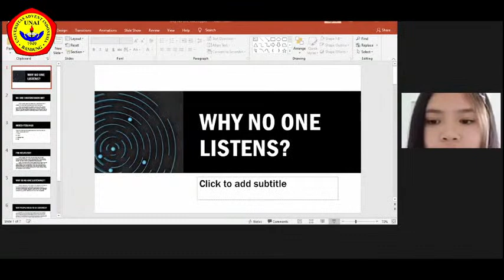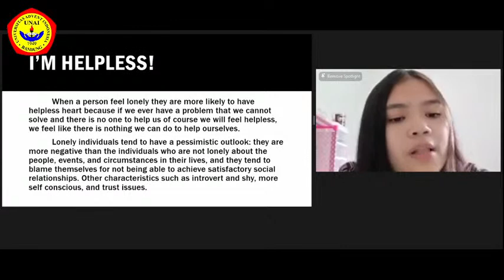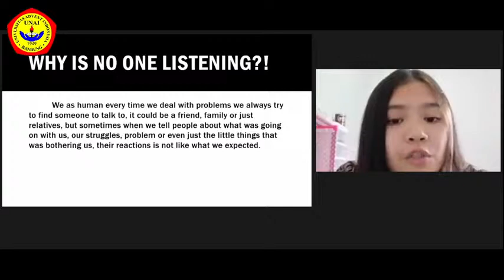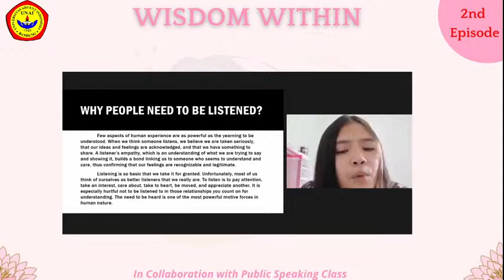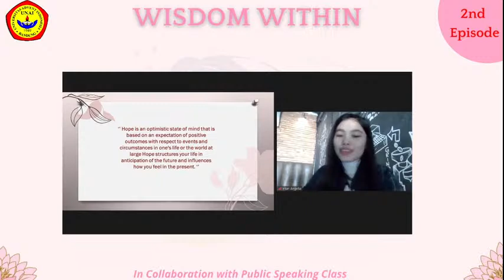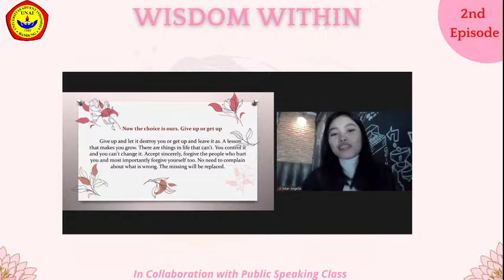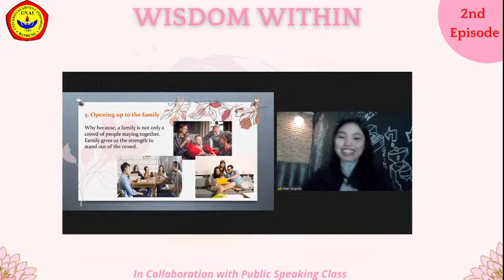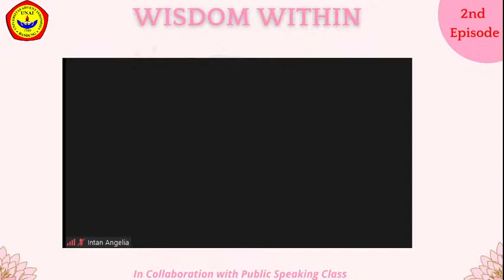Provide Strength To The Helpless Hearts | WisdomWithin Episode 2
Program Creator - Debora Chaterin (a lecturer at Universitas Advent Indonesia - UNAI)
 *in collaboration with Public Speaking students.

Season 1 of Wisdom Within
This is our second episode of Wisdom Within and we hope you enjoy it. Thank you for click this video. Have a good day, everyone!

Topic: Provide Strengths To The Helpless Hearts

Sub-topics:
Speaker 1 - Why No One Listens
Speaker 2 - The ultimate Thought: Find Strengths in a Broken Place
Speaker 3 - Truth Behind: The Lower and Higher Mind
Speaker 4 - Discover Purpose in Life

Please stay tune for more episodes.